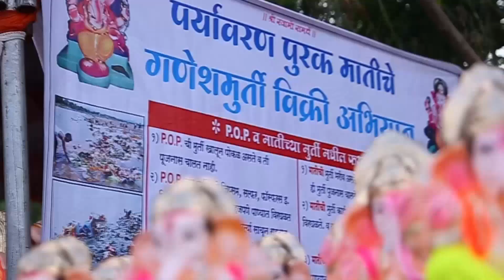BHAGYACHA SRI GANESHA SPECIAL SHOW ON MCN NEWS